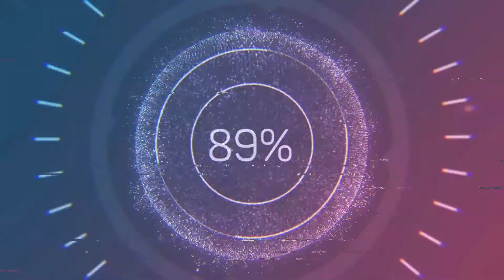NOT THE BEES! | Terraria(Master Mode)(Part 5)